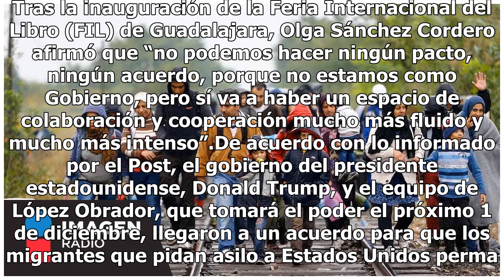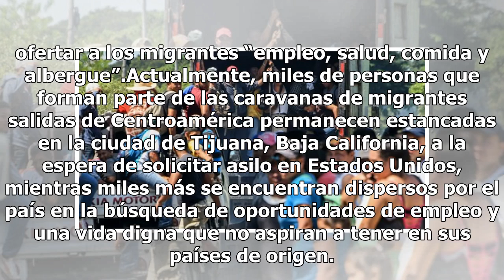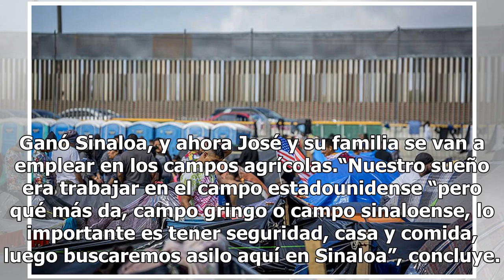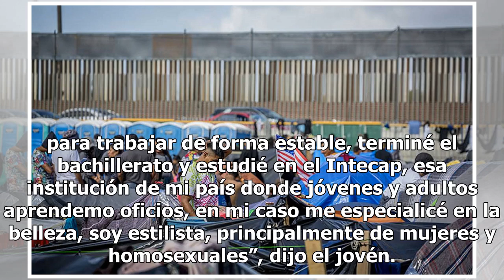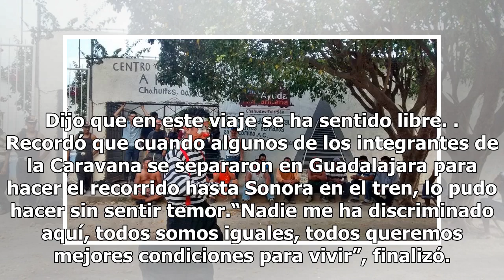Migrantes buscan el “sueño americano” en México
Luego de que ayer una nota del Washington Post citara a Olga Sánchez Cordero afirmando que ya se había logrado un pacto para que los migrantes que quieran solicitar asilo en Estados Unidos permanezcan en México, la futura secretaria de Gobernación rechazó haber logrado tal acuerdo. Sin embargo, el p...